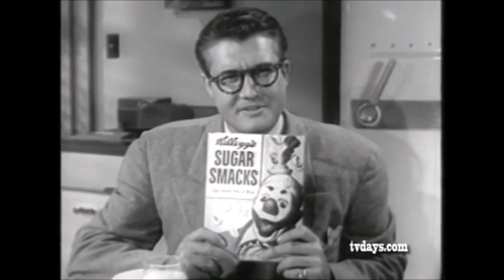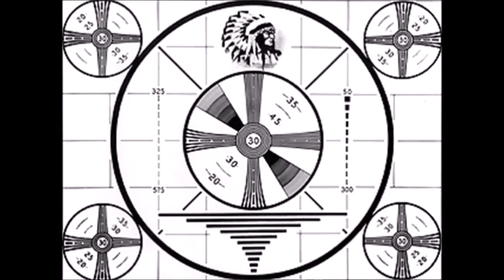Video Vault Vol. 30: Clark Kent, Top Cat, G.I. Joe, Bullwinkle, promos, commercials & more